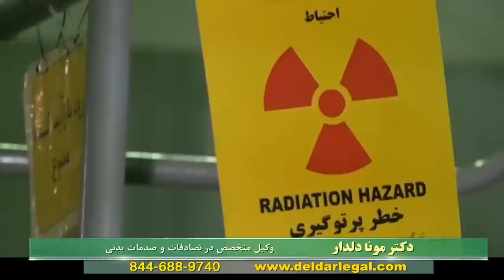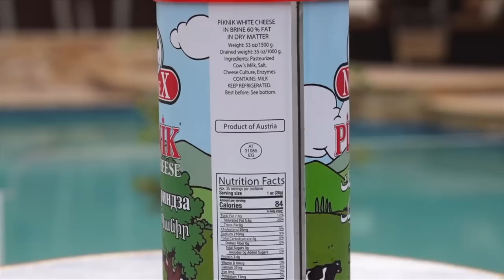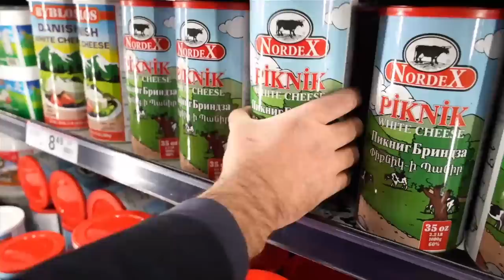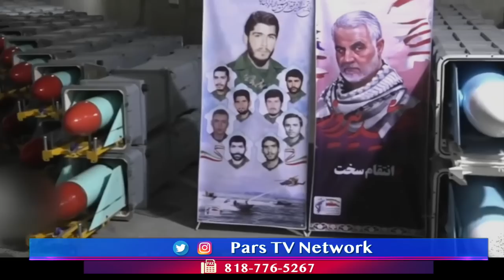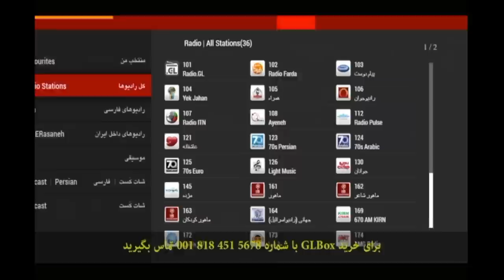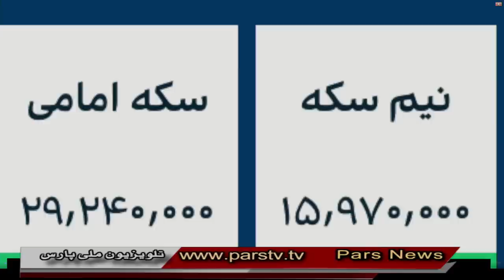اخبار با استیو بازیل